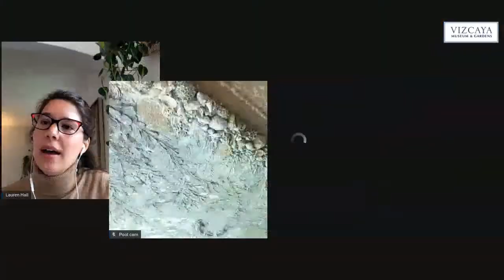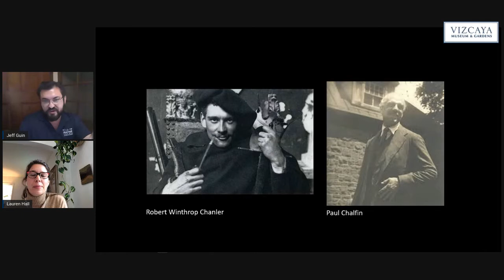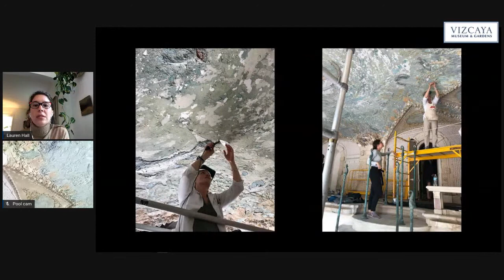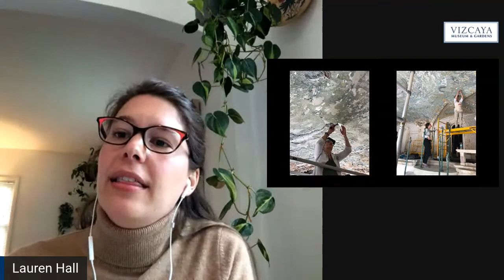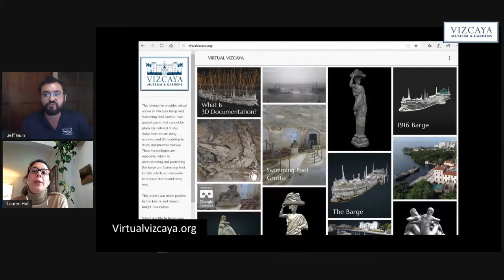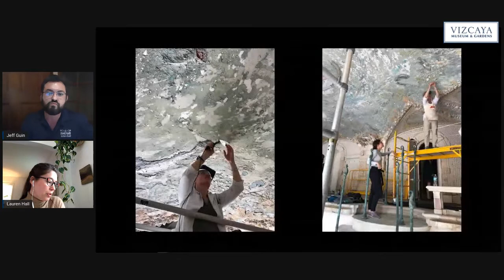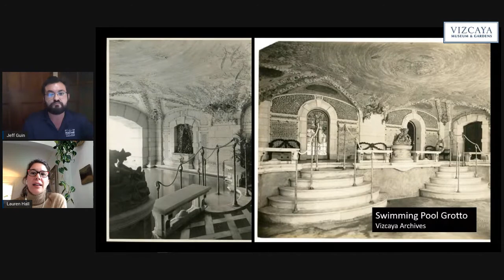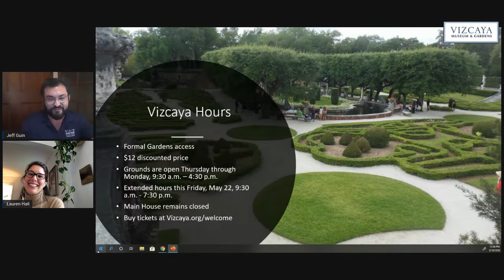Conservation in the Pool Grotto with Lauren Hall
Let's do a deep dive into the conservation issues surrounded one of Vizcaya's most vulnerable and iconic spaces -- the Swimming Pool Grotto.

This live stream will be lead by Lauren Hall, Vizcaya's former Conservator, and a current Conservator for the U.S. State Department. She will be joined by Vizcaya's Director Technology, Jeff Guin, who will further explain how technology is being used to aid conservation efforts.